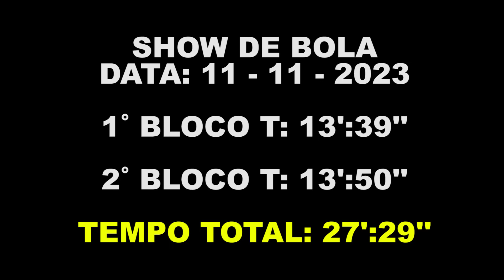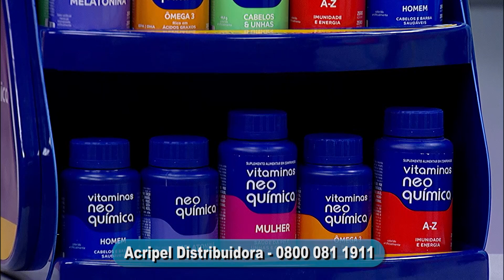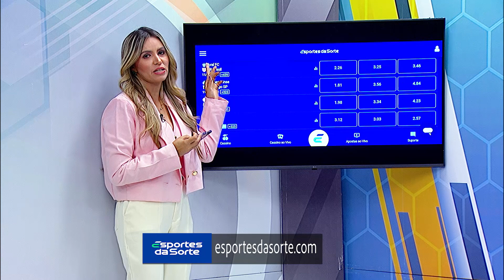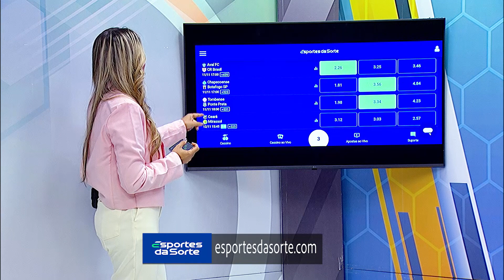Show de Bola - TV Jornal 11/11/2023